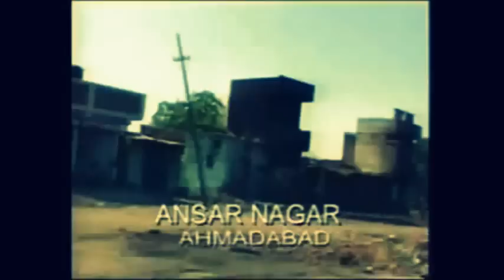MASSACRE OF MUSLIM INDIA - DOCUMENTARY AFTER PARTITION 1947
WHY QAID-E-AZAM MUHAMMAD ALI JINNAH MADE PAKISTAN WITH ALAMA IQBAL DREAM